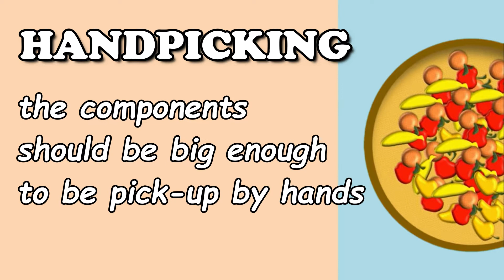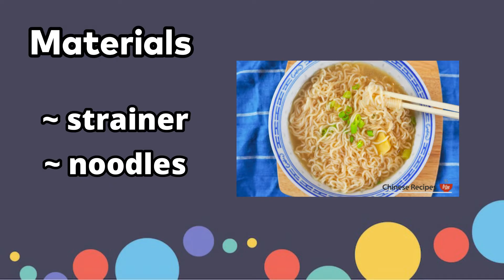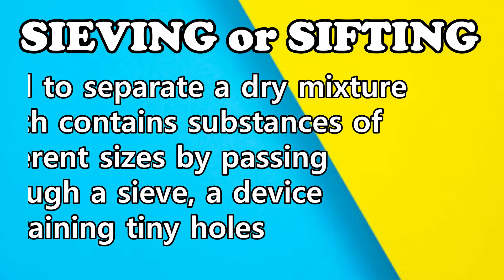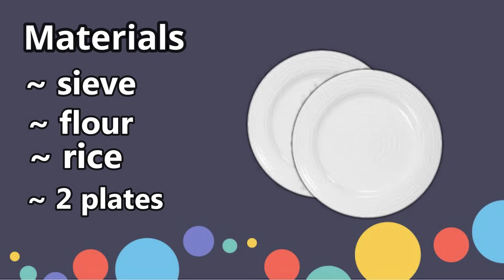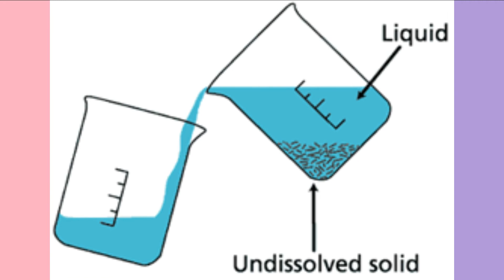Science Performance Task | Ways in Separating Mixtures